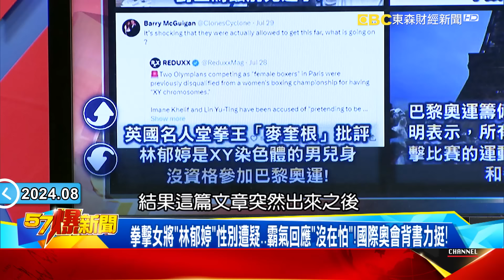羽球成台「新國球」！ 麟洋配拚奧運連霸…闖死亡之組逆轉逢生！ - 馬西屏 羅旺哲 徐俊相《57爆新聞》20240802-2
羽球成台「新國球」！ 麟洋配拚奧運連霸…闖死亡之組逆轉逢生！
麟洋配黃金組合小組賽困死亡之組！ 奮力闖關8強賽籤運翻盤？
黃金拍檔訓練花樣百出！ 穿沙衣訓練…邊接球邊按燈訓練協調？
賭上職涯的金牌組合！ 麟洋配得罪半個羽球圈沉寂1年「亮利劍」！
連闖三屆男單八強周天成全球第五人！ 罹癌困境1年「亮麗回歸」！
羽球界英雄惜英雄！ 小天對決墨國選手兩人如鳳凰「浴火重生」！
奧運場外掀風暴！林郁婷無懼「性別爭議」拚戰…詹家姊妹落敗被噓爆！
「球場魔術師」謝淑薇最後一舞傳承奪牌夢…「球風多變」對手望球興嘆
詹家姊妹「奧運一輪遊」…詹詠然自爆「10個月沒比賽」遭調侃練武奇才
輸球兩樣情？ 詹家爭議多…爆詹詠然靠「保護排名」擠下詹皓晴搭檔！？
拳擊女將「林郁婷」性別遭疑…霸氣回應「沒在怕」！國際奧會背書力挺！